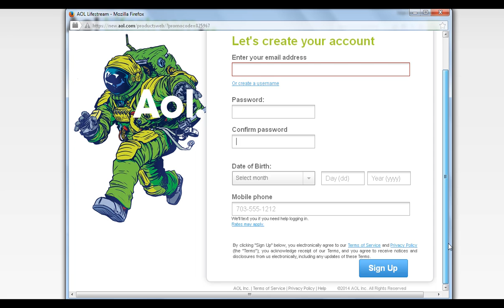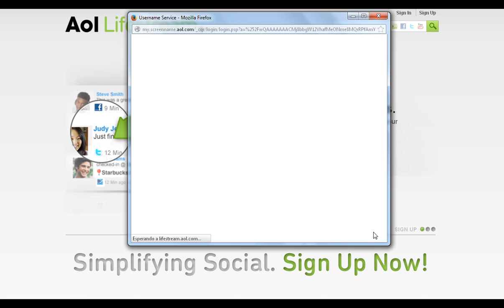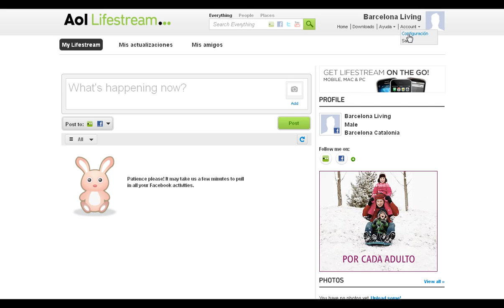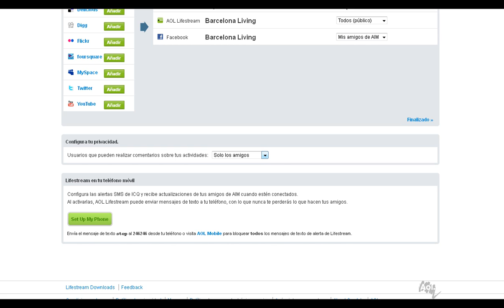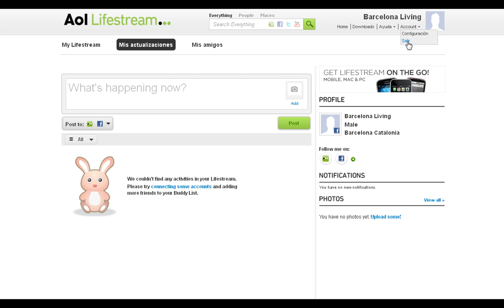35 Vídeos Cursos Tutoriales Dar Alta Gratis en AOL Lifestream Manuales Faciles y Sencillos Webinars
Con AOL Lifestream al igual que HootSuite gestionaras múltiples perfiles en diversas redes sociales (Twitter, Facebook, LinkedIn, Foursquare, YouTube, etc) allá donde estés con AOL Lifestream para web y móvil (iPad, iPhone, iPod Touch, BlackBerry y Android). Si deseas optimizar el tiempo que dedicas a actualizar las diferentes redes sociales en las que participas, AOL Lifestream te ayudará en esta tarea y en este vídeo te mostramos como darte de alta fácilmente y en unos sencillos pasos con este vídeo curso tutoriales de AOL Lifestream y la forma de seguir unos sencillos pasos para efectuar el alta en este interesante servicio de gestión de redes sociales..

Vídeos Tutoriales Cursos Manuales Formación Aprendizaje en Aulas Virtuales Webinars Instrucciones para efectuar Alta y Matriculación en AOL Lifestream con nuestras pildoras formativas seminarios obtendras las recetas para ponerte en marcha fácilmente. ¡Esperamos sea de utilidad y de vuestro agrado!